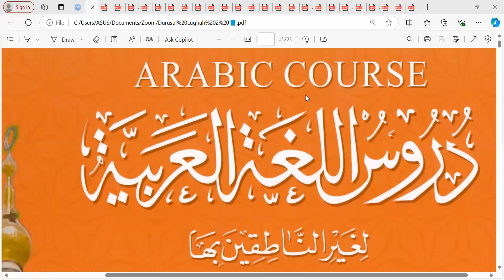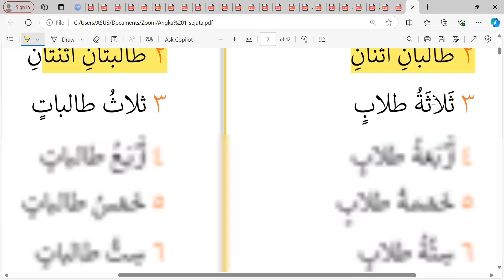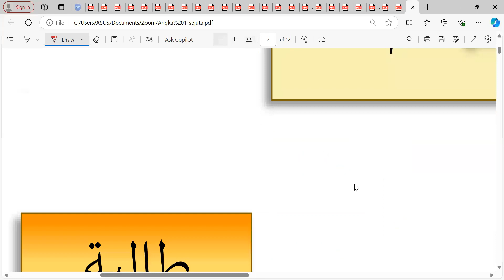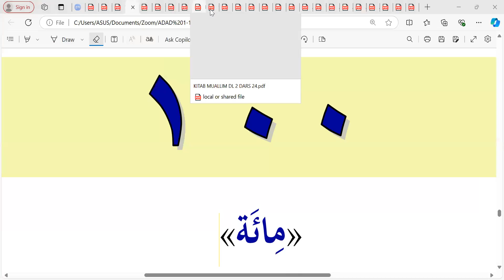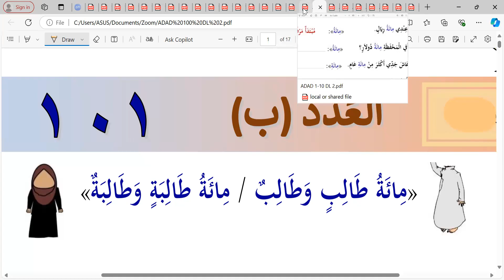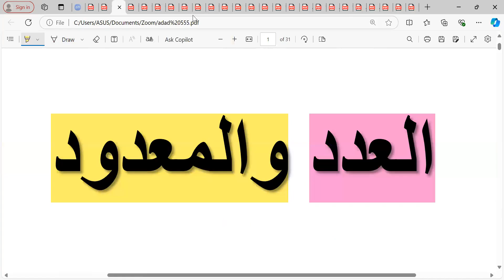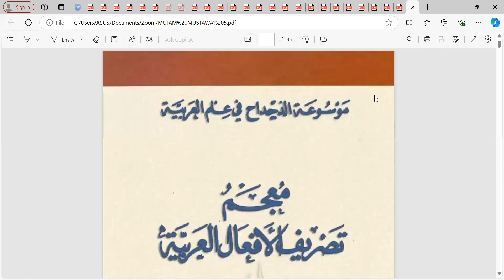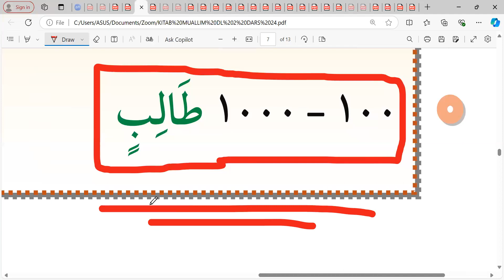Pertemuan-149 Durusul Lughah jilid 2: Kelas Ummahat 4 📙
Selasa 22 Oktober 2024 Semoga bermanfaat